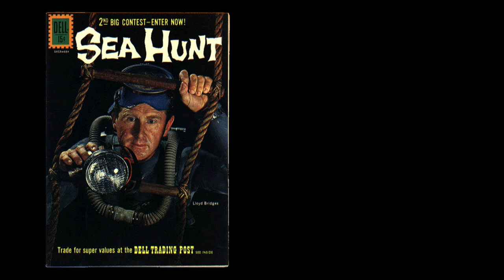How can photography impact conservation? | David Doubilet & Jimmy Chin | Nat Geo Photo Seminar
Watch prolific underwater photographer David Doubilet in conversation with Jimmy Chin and hear how this passionate and inspirational artist is using photography to help make a difference in the world. This video is from our 2018 Photography Seminar, an annual event inviting the world’s most inspirational photographers to gather at National Geographic’s headquarters in Washington, D.C. to connect, share their passion and art, and to celebrate the power photography has in changing the world.